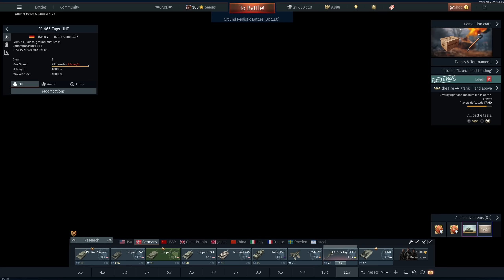Q&A mit Seeras: Eure Fragen werden beantwortet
Servus Leute und willkommen zum ersten Q&A auf meinem Kanal.
Ich hoffe, ihr seid mit dem Produkt zufrieden und könnt das eine oder andere daraus mitnehmen.

Mein System:
Prozessor: AMD Ryzen 9 3900X
Mainboard: ASUS PRIME X570-PRO
Grafikkarte: NVIDIA GeForce RTX 3080
RAM: 32 GB DDR4-RAM
SSD1: 2000 GB M.2 PCIe SSD Corsair Force MP600
SSD2: 2000 GB SSD Samsung 860 Qvo
CPU-Kühler: be quiet! Dark Rock Pro 4

00:00